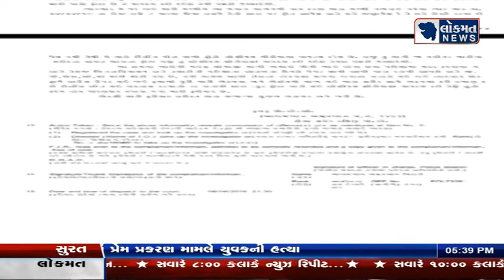ડીસા તાલુકા ભાજપ મહામંત્રી સામે દક્ષિણ પોલીસ સ્ટેશનમાં ફરિયાદ નોંધાઈ..